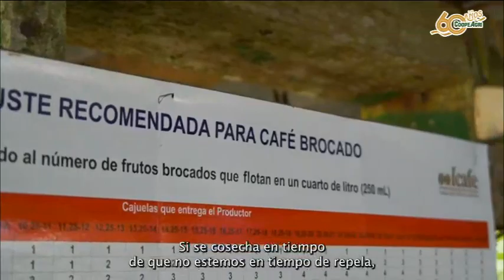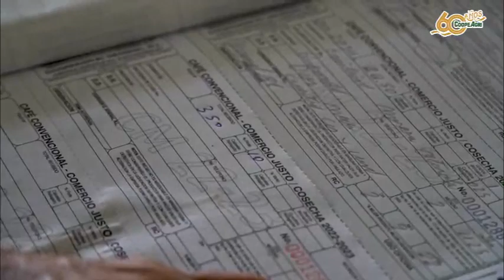Políticas de Calidad Beneficio CoopeAgri parte 1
Iniciamos Cosecha 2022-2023, y en CoopeAgri queremos informarles acerca de los temas más importantes de la agroindustria café. En este video el coordinador de campo del Beneficio de CoopeAgri, Ademar Chavarría, nos habla sobre  las Políticas de Calidad para el recibo de café.